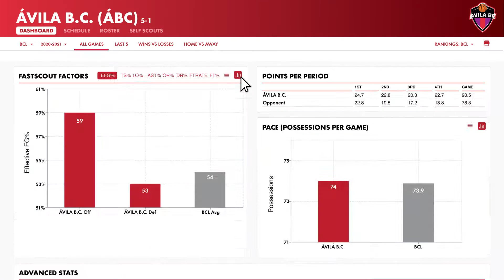Fast Scout International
Madak worked with Fast Model Sports to promote their integrated platform, Fast Scout Pro that has all your coaches needs, it's fully accessible at any time and is completely customizable. It can save you time and money! Champions use Fast Model!